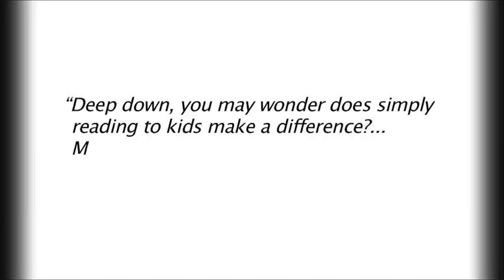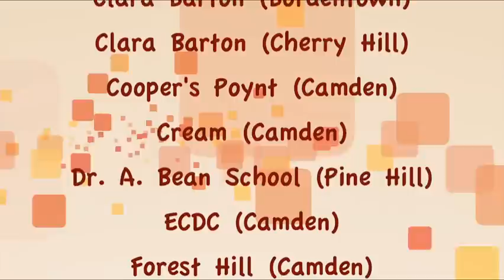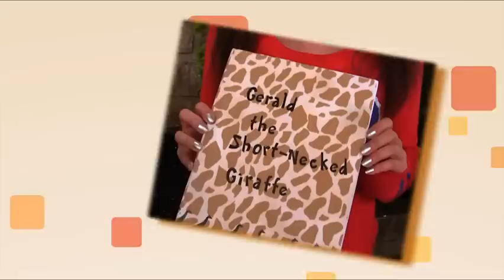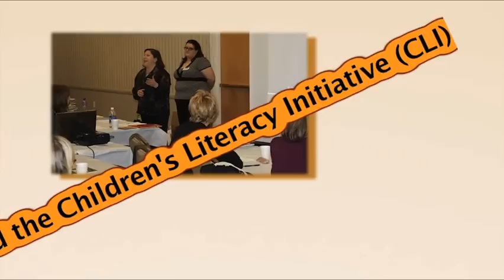BookMates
BookMates Literacy Program in Action